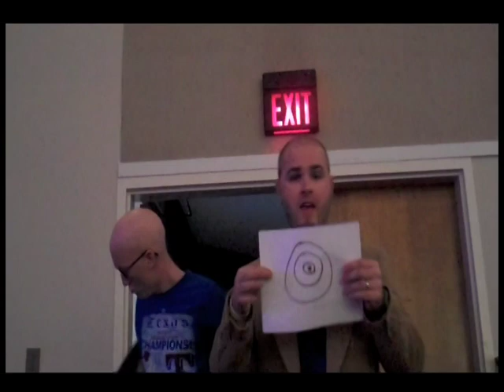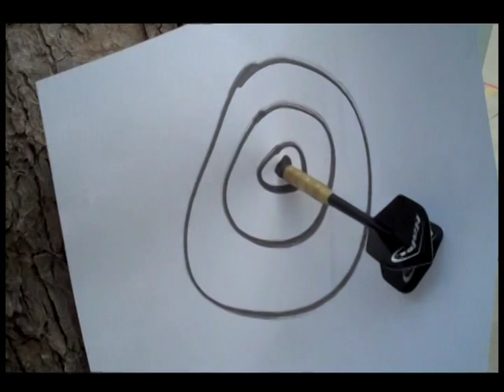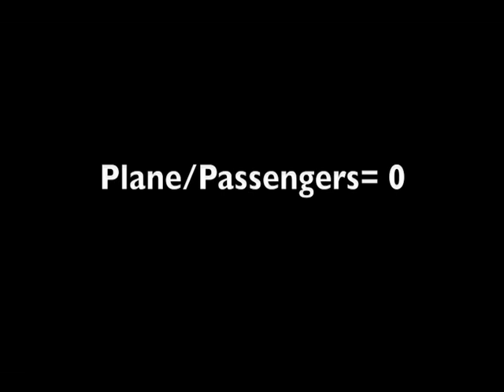HMN 3 Intro/Dart Throwing Sensations